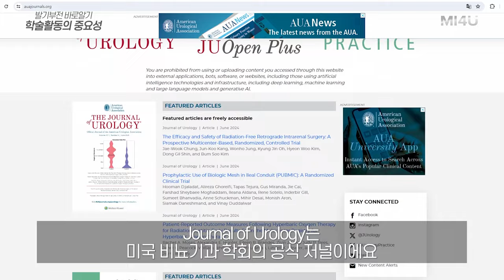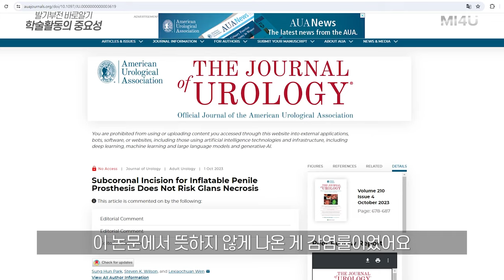[지속적 학술활동의 중요성] 지속적인 연구·학술활동은 더 나은 환자 진료를 위해 필수적입니다 (SCI 논문 등재) 발기부전수술 팽창형임플란트_세움비뇨기과박성훈원장_세조각보형물삽입술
(SCI 논문 등재, Journal of Urology)
해당논문보기: J Urol. 2023 Oct;210(4):678-687.
Subcoronal Incision for Inflatable Penile Prosthesis Does Not Risk Glans Necrosis